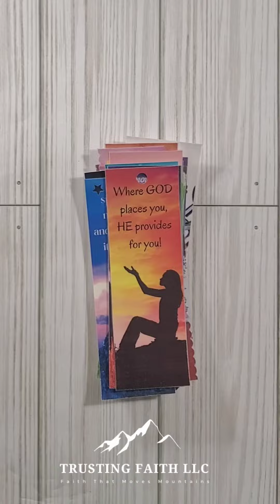More Available Bookmarks!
I have been working on making even more bookmarks. What I realized today is that I needed these to encourage me in my current faith walk. As usual,  GOD starts with doing the work in me and then has me share it with others. 🙌🏾🙌🏾